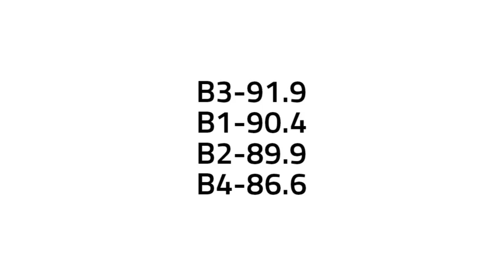Your Boy Group - Forever (4 Members) [Original Drake, Kayne West, Lil Wayne, Eminem]